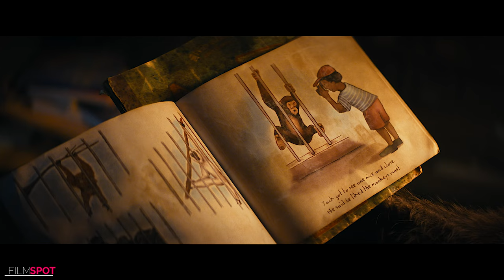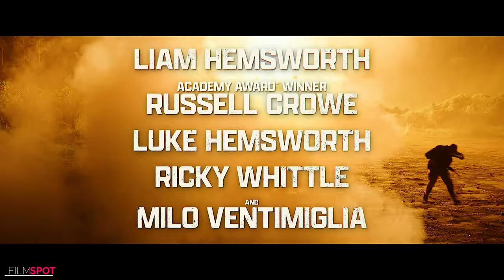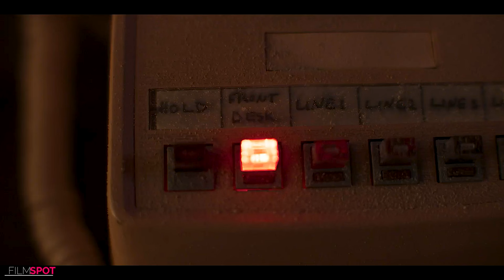NEW UPCOMING MOVIE TRAILERS 2024 (Weekly #6)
New Movie Trailers 2024 (Weekly #6)

Films Included :
00:00 New Upcoming Movie Trailers 2024
00:06 Kingdom of the Planet of the Apes
02:28 A Quiet Place Day One
04:34 Deadpool 3 Deadpool & Wolverine
07:00 Monkey Man
07:30 Twisters
09:27 Winnie The Pooh Blood And Honey 2
11:25 Bob Marley: One Love
11:55 If
13:49 Inside Out 2
14:19 Knuckles
17:23 Moana 2
17:39 Wicked
18:39 The Fall Guy
19:40 Land Of Bad
21:56 Imaginary
23:59 Night Shift